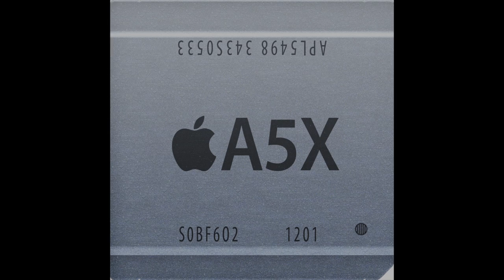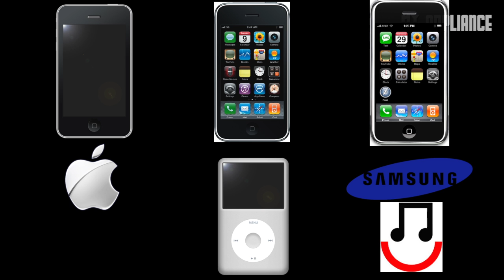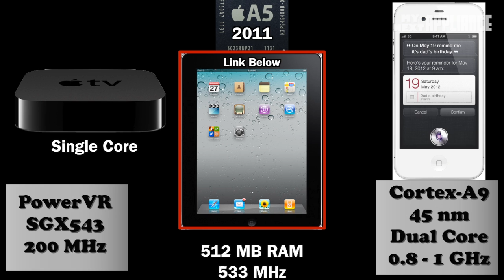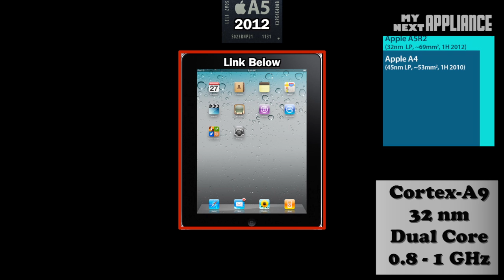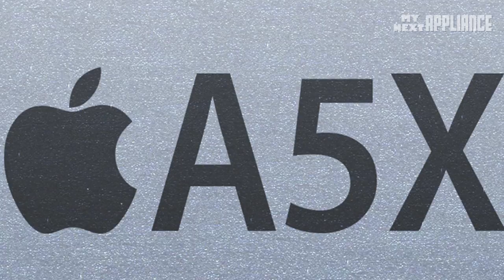CHIP WARS#6: WTF is Apple A-series chips? (in new iPhone 5 LTE, new iPad 3, iPad mini, Apple TV 3)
Apple has broken into the chip game big time. Through acquisitions, competition, and now court cases, Apple has been creating new markets in consumer devices and now in mobile chip technology.

CHIP WARS #2: WTF is TEGRA 3 [Review]- [inside Google Nexus 7, HTC One X, Transformer Pad Finity 700]

CHIP WARS#5 [Samsung vs Apple]: WTF IS Exynos 4 quad or 5250?[inside Samsung Galaxy S3 vs iPhone 4S]

TABLET WARS - WTF is iPad Mini (or iPad Jr. or whatever)? (Pilot Episode)

New iPhone 5: DON'T BUY iPHONE 4 or 4S (hint: Fall Release)

iPhone - 5 years HISTORY "Ahead of its time" [Steve Jobs Apple Keynotes: iPhone 2G 3G 3GS 4 4S]

Coming Soon: CHIP WARS #7: WTF is PowerVR and Imagination Technologies?

SOURCES:
Chipworks
AnandTech
ArsTechnica
iFixit
Some Wikipedia
    Exynos:

[CHIP WARS SERIES:]

CHIP WARS #2: WTF is Nvidia's TEGRA 3 chipset- [inside Google Nexus 7, HTC One X, Transformer Pad Finity 700]

CHIP WARS #3: WTF are Qualcomm SnapDragon Chips? [inside Samsung Galaxy S3, HTC One X, HTC One S, Evo 4G Lte]

Chip Wars #4: WTF is Texas Instruments OMAP chip? [inside Droid RAZR Maxx, Droid 4, Bionic, Galaxy Nexus, Kindle Fire]

[OTHER STUFF]

[VIDEO REVIEWS]

CHEAP MacBook Air 2012? [Review] Before unboxing MacBook Air 11 or 13, check out these prices!

BEFORE Unboxing The New MacBook Pro 2012 Retina Display, WATCH this video to be sure.

Retina MacBook Pro 2012 is full of *hi**: Wanna Buy a MBP at Apple? (MacBook Pro 2012 Review)
PRICES

CHIP WARS#6: Apple A-series chips (in new iPhone 5 LTE -4S, new iPad 3, iPad mini, Apple TV 3)